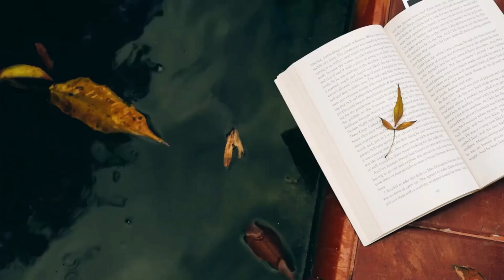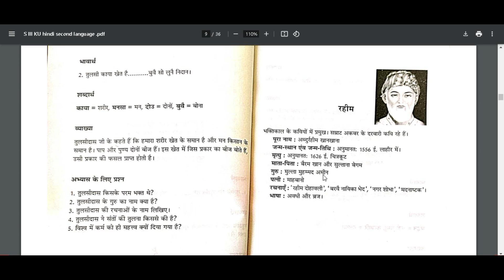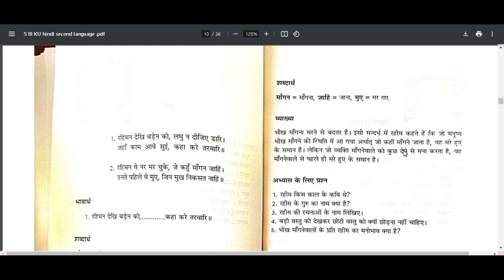Kerala University BA/BSc 3rd Semester Hindi Rahim ke Dohe Explained in Malayalam|Raheem doha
keralauniversity keralauniversity3rdsemhindi bahindiku kuhindibsc3rdsem calicutuniversitybschindi3rdsemester bschindi3rdsembcom bcom3rdndsemhindi bba hindi kabirdaskedohepoem dohesummary kabirdohasummary dohainmalayalam hindiinmalayalam hindiinmalayalam raheemdoha doharahim learnwithash dreamgirlsapnahindi raheemdoha raheemdohe rahimdas rahimdoha rahimdohe kavyanikush kerala university 3rd semester BA hindi kavya nakush Second language text- dhohe